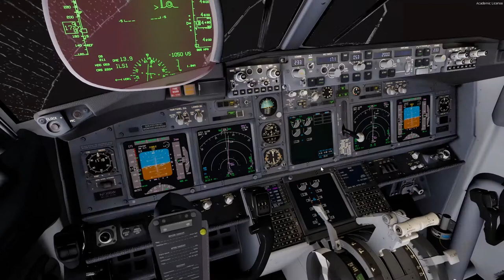模擬飛行Prepar3D PMDG737NGXu 使用HUD進行ILS低能見度盲降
波音737-900，台灣桃園國際機場(IATA代碼:TPE，ICAO代碼:RCTP)，能見度600公尺，側風20節，強降雨

00:10~06:48 駕駛艙視角
00:42 進場模式啟動
01:13 解除自動油門
02:44 解除自動駕駛
05:47 決斷高度，目視跑道
06:14 觸地

06:47~08:10 機尾攝影機視角

遊戲軟體：Prepar3Dv4
使用外掛：PMDG 737、PIS RCTP、ORBX Global Base、REX 5 soft cloud

我的電腦：
中央處理器：I7-8700
顯示卡：Ｇigabyte GTX 1660 Gaming OC 6GB
主機板：Gigabyte B360 Aorus Gaming 3 Wifi
傳統硬碟：WD1TB 64M 7200 rpm
記憶體：8GB*2 2666
固態硬碟：ADATA 8200PRO M.2 256GB
電源供應器：振華550W銅牌